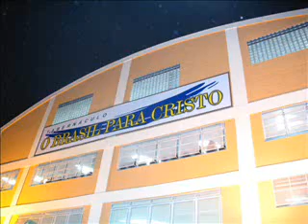Tabernáculo Jacuí - O Brasil Para Cristo - Eu vejo a Glória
O Brasil Para Cristo Tabernáculo Jacuí.
Reunião de Sexta-feira.
Pr. Isaías Soares, Meire Santos, Pb. Josias Aguiar e Ministério Tabernáculo ministram a Canção "Eu Vejo a Glória"